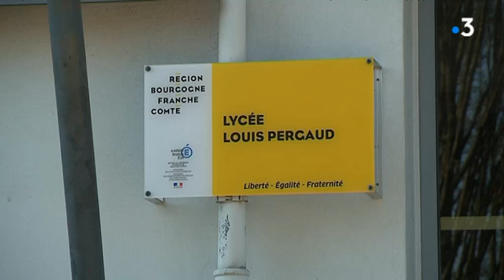Agression d'un proviseur-adjoint au lycée Louis Pergaud de Besançon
Suite à sa convocation, un élève de seconde s'est violemment disputé ce jeudi matin avec son proviseur-adjoint et l'a poussé dans les escaliers. La victime est commotionnée mais surtout très choquée. L'ensemble du personnel a usé de son droit de retrait en début d'après-midi.
Reportage de Stéphanie Bourgeot, Florence Petit et Guillaume Bessaa.
Avec Viktor Gaillard, élève de terminale - Jean-Luc Gorgol, proviseur du lycée Louis Pergaud